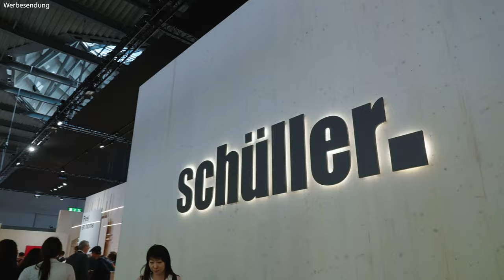Schüller Küchen und next125: Exklusive Einblicke auf der Eurocucina 2024 in Mailand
Entdeckt auf der Eurocucina 2024 in Mailand: Schüller Küchen und next125 präsentieren bahnbrechende Neuerungen! Taucht ein in eine Welt der hochmodernen Küchenplanung und Interior Design Innovationen. Schüller Küchen und next125 enthüllen ihre neuesten Kreationen, einschließlich faszinierender neuer Fronten, durchdachter Kücheninselplanungen und innovativer Materialkombinationen. Zusätzlich bietet das Video Einblicke in atemberaubende Designstudien, die die Küchenwelt neu definieren.
Erlebt, wie next125 seine Küchendesigns mit glatten, minimalistischen Oberflächen und einem beeindruckenden neuen Farbkonzept neu gestaltet, welches natürliche Eleganz in die Küche bringt.
Verpasst nicht diese exklusiven Einblicke in die Zukunft der Küchengestaltung, direkt aus dem Herzen der international renommierten Eurocucina in Mailand.

00:00 Intro Schüller Küchen
00:27 Linoleumfront
00:56 Insel-Designelement
01:30 offene Holzregale
02:27 Ansatztisch
02:57 Glasdekor
04:06 Keramikfront
04:29 Wohnraumlösung
06:52 Fireplace - Designstudie

Unsere Haus - Marken:
BurnOutKitchen